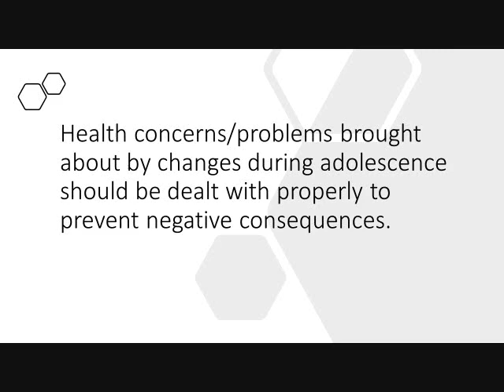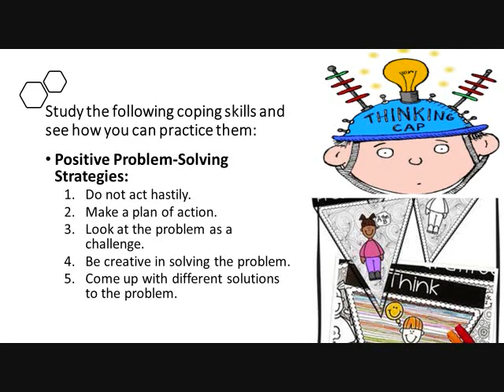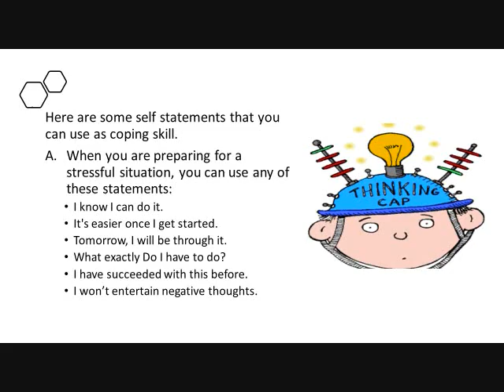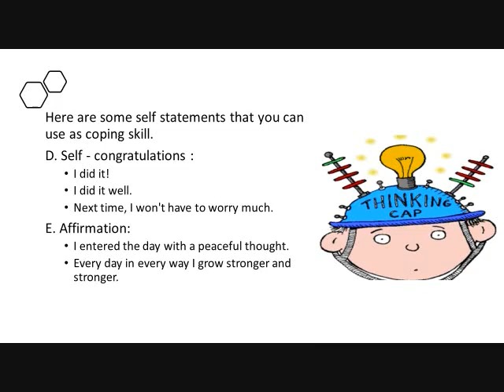Coping Skills (Adolescence during puberty stage)